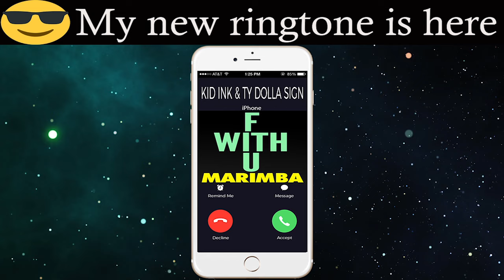Latest iPhone Ringtone - F With U Marimba Remix Ringtone - Kid Ink Feat TY Dolla Sign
Enjoy marimba remix of F With U by Kid Ink Feat TY Dolla Sign

Best iPhone Ringtone of F With U for your iPhone!

Kid Ink Feat TY Dolla Sign F With U
Kid Ink Feat TY Dolla Sign F With U cover
Kid Ink Feat TY Dolla Sign F With U audio
Kid Ink Feat TY Dolla Sign F With U karaoke
Kid Ink Feat TY Dolla Sign F With U marimba
Kid Ink Feat TY Dolla Sign F With U remix
Kid Ink Feat TY Dolla Sign F With U lyrics
Kid Ink Feat TY Dolla Sign F With U acoustic
Kid Ink Feat TY Dolla Sign F With U ringtone
Kid Ink Feat TY Dolla Sign F With U soundtrack
Kid Ink Feat TY Dolla Sign F With U marimba remix
Kid Ink Feat TY Dolla Sign F With U instrumental
Kid Ink Feat TY Dolla Sign F With U dance
Kid Ink Feat TY Dolla Sign F With U live
Kid Ink Feat TY Dolla Sign F With U iPhone ringtone
Kid Ink Feat TY Dolla Sign F With U clean